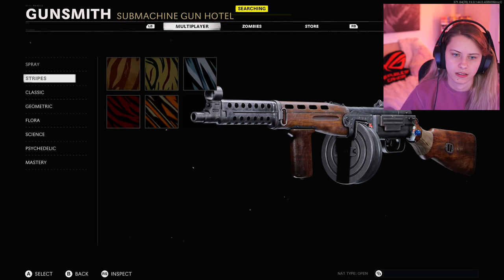NEW SMG! it's something alright LOL (frustration) Road to DM Ultra - PPSH-41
AAAAAAAAAAAAAAA I will be taking a mini break from the DM Ultra grind after this video (like a week or so), this was pretty tough! Do yall like the PPSH? I am confusion, I thought it would be good but I am not a fan.

CHECK OUT MY G FUEL ENERGY FLAVOR STAR FRUIT (use Code: BUTTERS)

If you're reading this, comment, "NUMBERS"